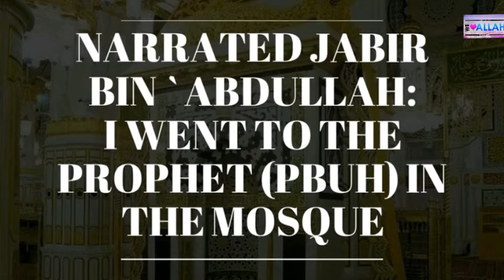Daily Hadith 87